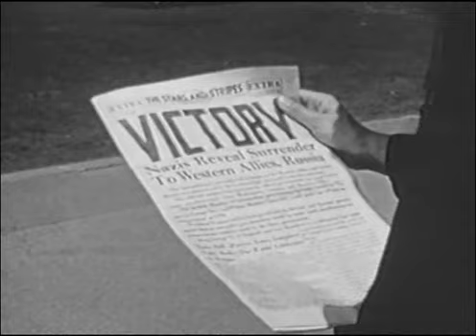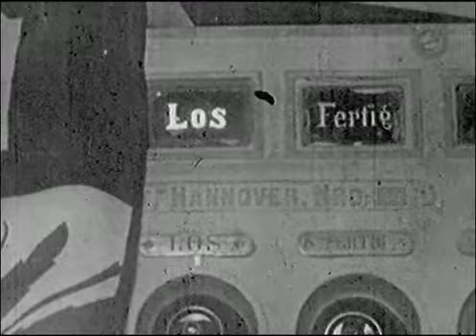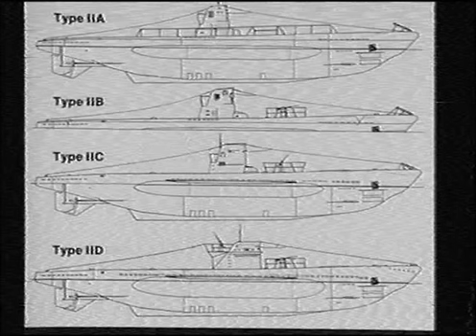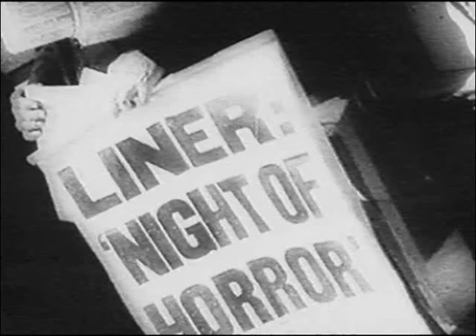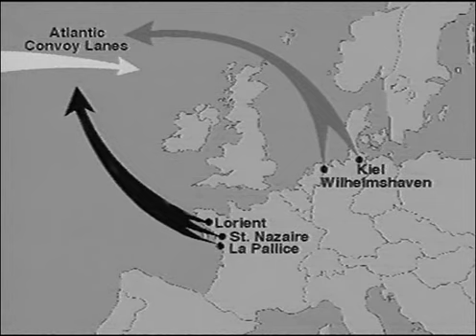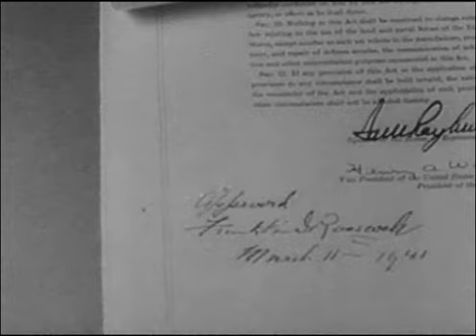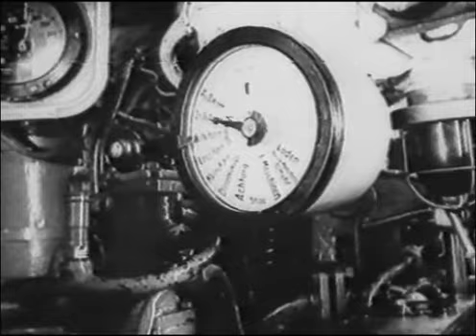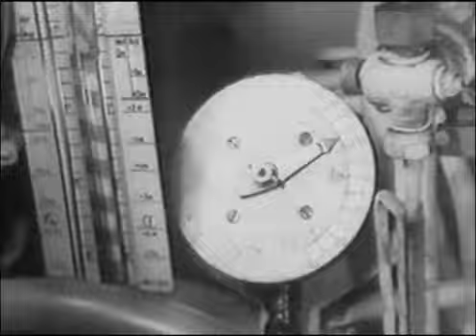Серые волки 01